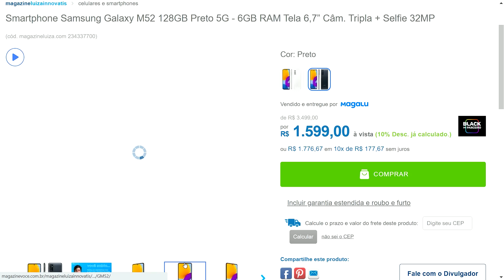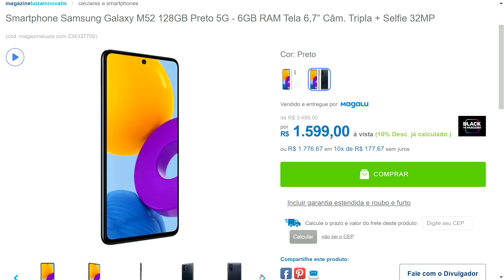Smartphone Samsung Galaxy M52 128GB Preto 5G - 6GB RAM Tela 6,7” Câm. Tripla + Selfie 32MP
↗️👉LINKS DOS PRODUTOS:

✅ Smartphone Xiaomi Redmi Note 11 6,43'' 4GB+128GB Cinza + Fone Bluetooth Xiaomi Earbuds Basic 2